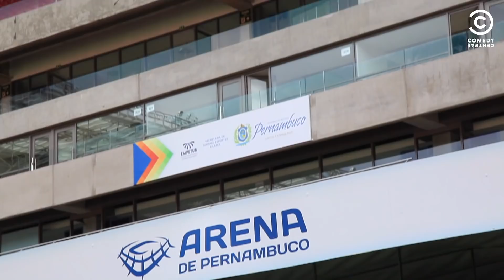ACulpaÉDoCabral jogando futebol americano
ACulpaÉDoCabral também está disponível no aplicativo Comedy Central Play. O melhor do conteúdo do canal disponível em seu bolso!